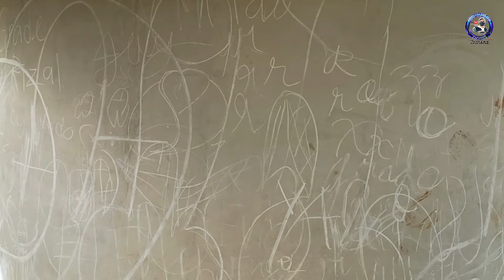Ulas Viaduct flyover Update|Anong nangyari sa mga poste😱 Ngayon lang tayo muli nakapag update dito🇵🇭